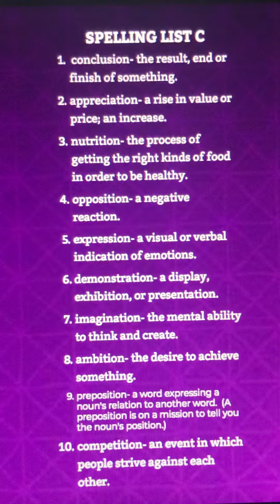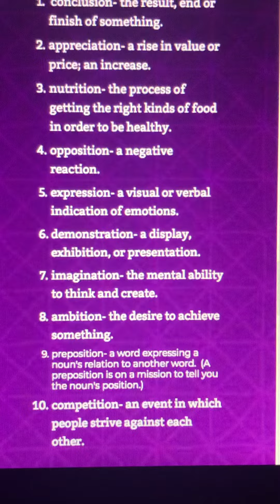4th Grade Spelling- List C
Words ending with -ion